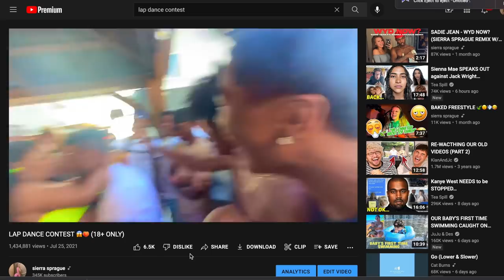LIT MUSIC PLAYLIST VIDEO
FOLLOW JONQUALL!

Follow Cam!